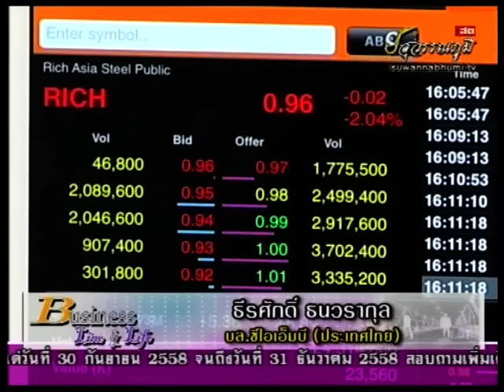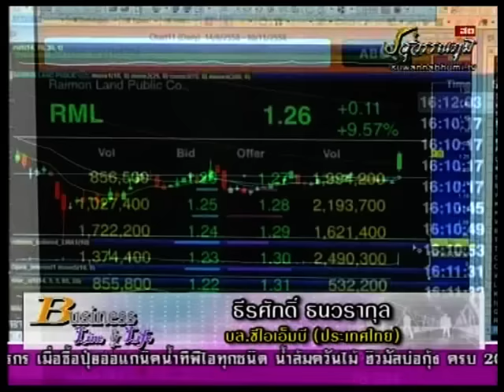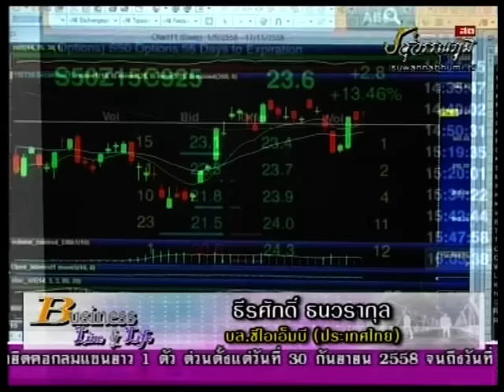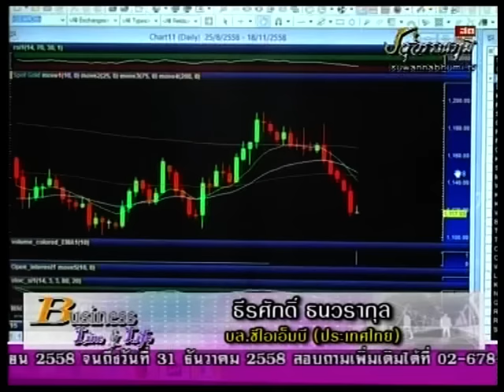ธีรศักดิ์ ธนวรากุล 4-11-58 On Business Line & Life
บล.ซีไอเอ็มบี (ประเทศไทย) แนะนำ GCAP RICH RML